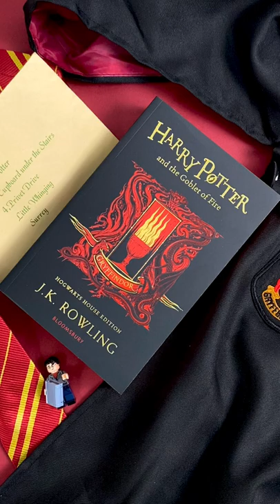Harrydidyouputyournameinthegobletoffire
Yes we did Dumbledore, yes we did